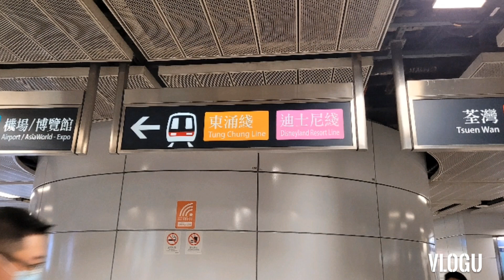Birthday Celebration of my loving pamangkin MJ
Birthday Celebration of my Pamangkin MJ

Culture code you&I(Feet,Alexis Donn)
NCS  Released
http :ncs.io /culture code you &(Feet Alexis Donn)